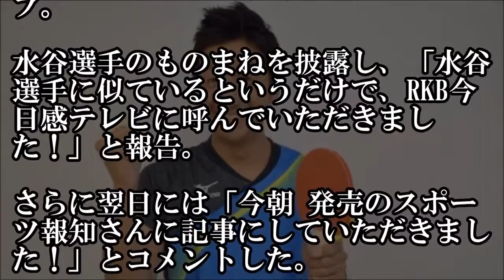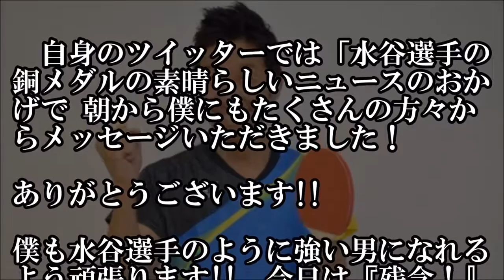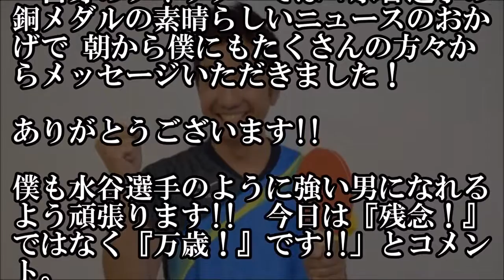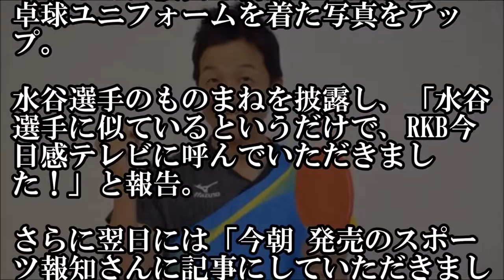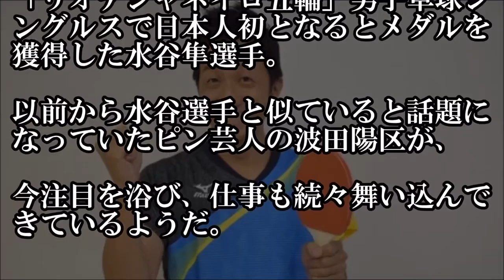【快挙！史上初】リオ五輪卓球 銅メダル・水谷が波田陽区斬り！？似ているのは澤部ですから～切腹！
「リオデジャネイロ五輪」男子卓球シングルスで日本人初となるとメダルを獲得した水谷隼選手。 お笑い芸人の波田陽区に仕事が続々と舞い込ん.

リオ五輪卓球銅メダル水谷 波田陽区斬り 「似ているのは澤部ですから～切腹」 リオ五輪卓球男子シングルスで日本初の銅メダルを獲得した水谷.

お笑い大辞典vol.26 残念！ 波田陽区 金メダル バンザイ！ リオ五輪で初の卓球男子銅メダルに輝いた水谷隼選手に似ていると 話題に・・・再.

2016年7月30日(土) 福岡県福岡市早良区百道浜 シーサイドももち海浜公園・ももち浜地区で行われたRKB毎日放送 創立65周年記念企画 RKBラジオももち.